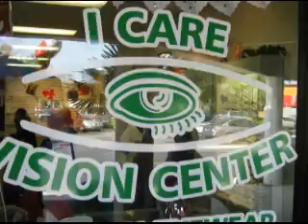I-Care Vision Center Open House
This is a video and slide show featuring the open house at I-Care
Vision Center in the Shoppes At Paddock Park in Ocala, Florida with
special musical performances by the Forest High School percussion
section.